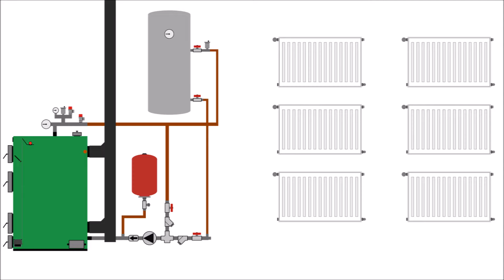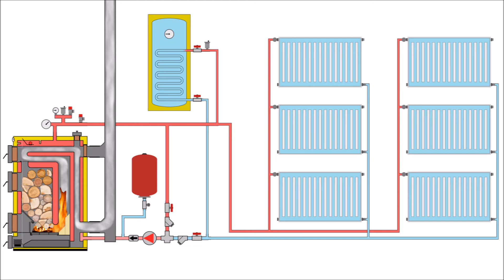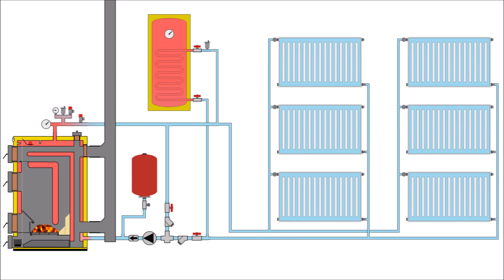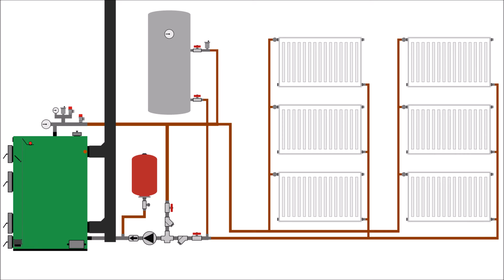How a wood boiler works with water heater and radiators 1.1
Central heating system plan - wood boiler with water heater and radiators
Heating system and domestic hot water
Solid fuel boiler ( wood , coal , briquettes ), water heater with heat exchanger / coil and radiators